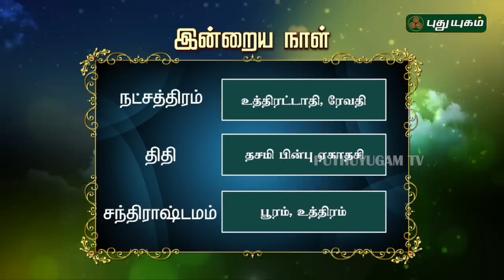இன்றைய ராசிபலன் | Daily RasiPalan | 29/05/2019 | Puthuyugam TV